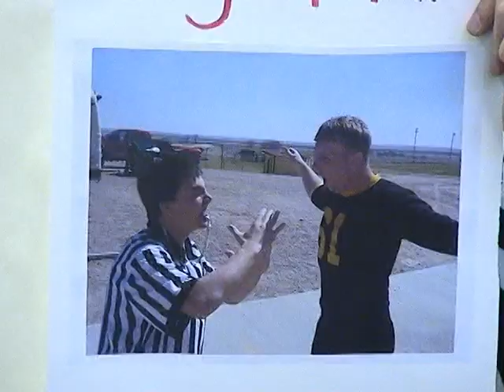Day in the life of a Referee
just a day,